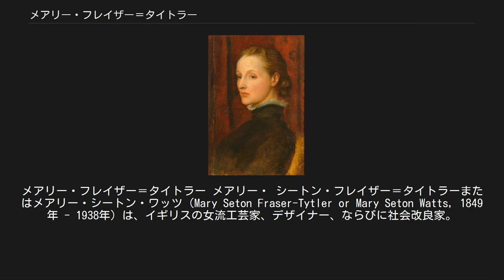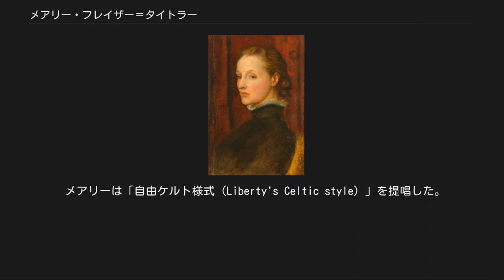メアリー・フレイザー＝タイトラー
メアリー・フレイザー＝タイトラー メアリー・ シートン・フレイザー＝タイトラーまたはメアリー・シートン・ワッツ（Mary Seton Fraser-Tytler or Mary Seton Watts, 1849年 - 1938年）は、イギリスの女流工芸家、デザイナー、ならびに社会改良家。
（作品の画像は英語版ウィキペディアで見られる） メアリー・フレイザー＝タイトラーは、チャールズ・エドワード・フレイザー＝タイトラー・オブ・バルナイン・アンド・オルドーリーの娘として、インドに生まれた。
しかし、幼少時を過ごしたのはスコットランドで、1860年代にはイングランドに移り住んだ。
 最初メアリーは肖像画家として有名になった。
女流写真家のジュリア・マーガレット・カメロンらワイト島フレッシュウォーターのコミュニティと親しくし、そこで象徴主義画家のジョージ・フレデリック・ワッツと出逢い、1886年11月20日、サリー州エプソムで結婚した。
夫ジョージは69歳で2度目の結婚、妻メアリーは36歳だった。
 結婚後、メアリーはケルトやアール・ヌーヴォーの分野で、浅浮き彫り、土器、金属加工、織物と、広範囲にわたって仕事をした。
夫ワッツとともにサリー州コンプトン近郊の「Limnerslease」という家に移り住み、その地で、コンプトン土器ギルドや美術工芸ギルドを再設立した。
1895年、ワッツ位牌堂をデザイン・建設。
さらに、夫の作品を保存するワッツ・ギャラリーも建設した（1903年 - 1904年）。
（ギャラリーのオープンは4月で、夫ワッツはその2ヶ月後に死去した）。
 メアリーは、コンプトン土器ギルドのための粘土造型ならびにワッツ位牌堂建設のための労働者の育成と並んで、貧困にあえぐ人々が、地域の手工芸保護の仕事に雇用されるよう、努力した。
メアリーは、誰でも機会を与えられさえすれば美しいものを作ることができ、誰でもその中に自分自身を創造的に表現した工芸品を持つべきだと確信していた。
また、メアリーはケルト様式、つまり、スコットランドやアイルランド固有の芸術表現の復活を支援した。
具体的には、絨毯会社アレクサンダー・モートン社のためにこのスタイルの絨毯をデザインできないか打診した。
モートン社は、社会改良団体「アイルランド密集地区委員会」（en:Congested Districts Board for Ireland）と提携して、アイルランドのドニゴールに工場を設立し、生計を立てる機会にまったく恵まれなかった土地の女性たちを雇用した。
 メアリーは「自由ケルト様式（Liberty's Celtic style）」を提唱した。
ケルト・リバイバル（ケルト文学復興運動）を心に描いて作られた絨毯、本の装丁、金属細工、織物は、（政治哲学における）「自由」（en:Liberty）のための、ワッツ位牌堂でのメアリーの初期のデザインに基づいている。